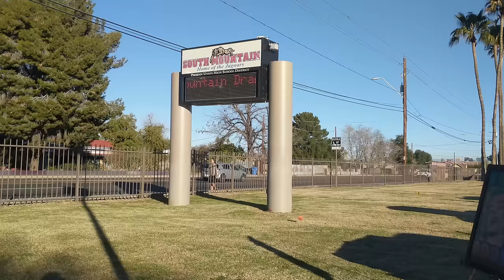[CLUB PHOENIX] - A Phoenix Car Culture Short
We rolled through a South Phoenix car meet today and saw some incredible cars on display. Had a blast, and shout out to South Mountain High School!